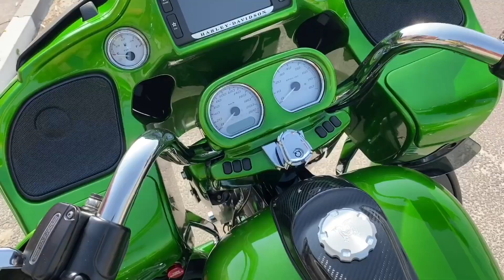MAX BIKER HD - DISCO FRENO POSTERIORE GALFER WAVE® [HARLEY-DAVIDSON TOURING]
Ancora una volta ho scelto GALFER, un ottimo prodotto che consiglio a tutti.
Qualità e affidabilità TOP!